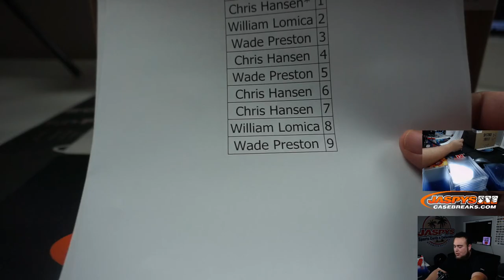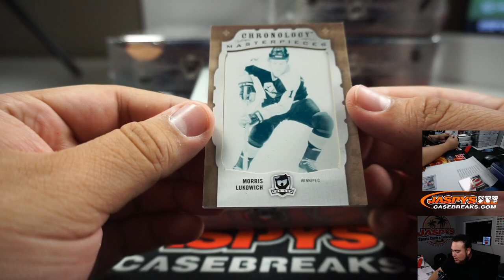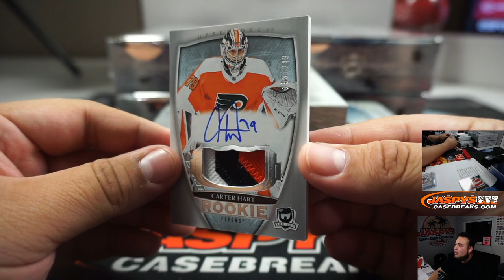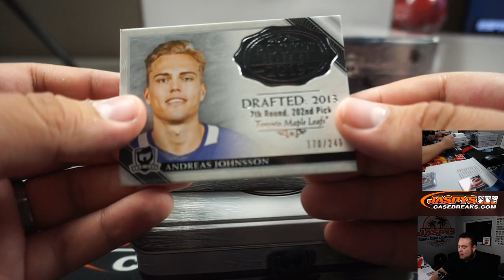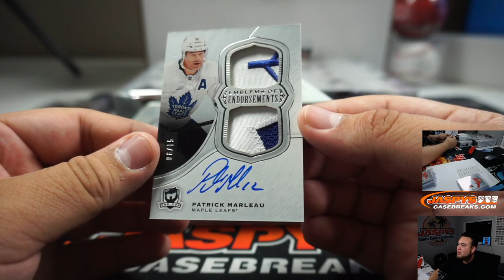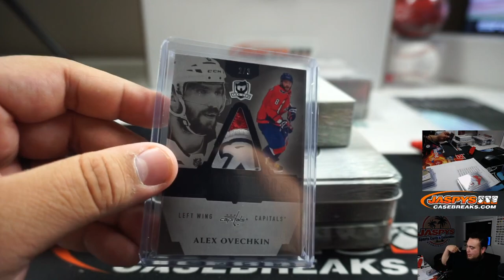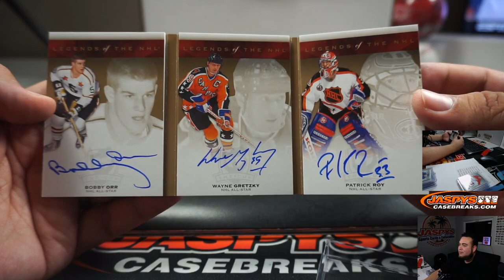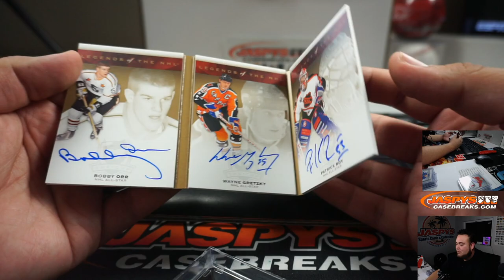MONSTER!! SUN. 3/8 - 2018-19 UPPER DECK THE CUP HOCKEY 6-BOX CASE BREAK #10 *PYT*